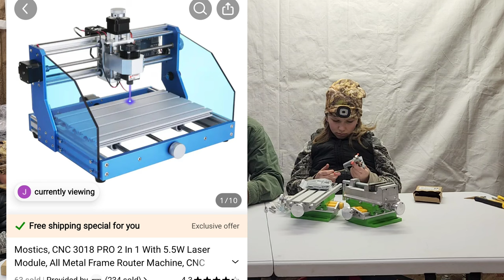$300 TEMU Sponsorship For John, Tools A Bit Hit Or Miss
Key benefits for your audience：
All Temu users can search code【dkq8274】or Click the to get $100 Coupon Bundle!!!